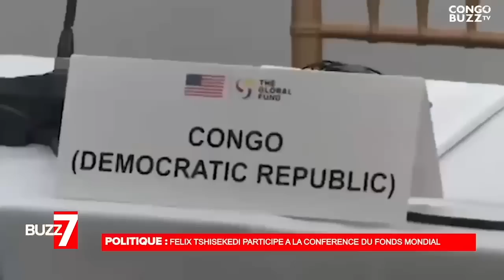INSÉCURITÉ À L’EST BA VÉRITÉS YA BA VÉRITÉ YA BA ACCORD SECRET EBIMI 🔥